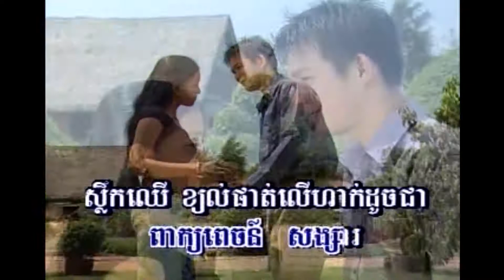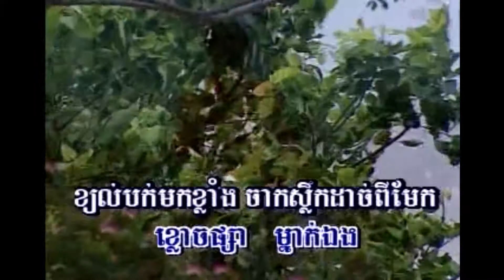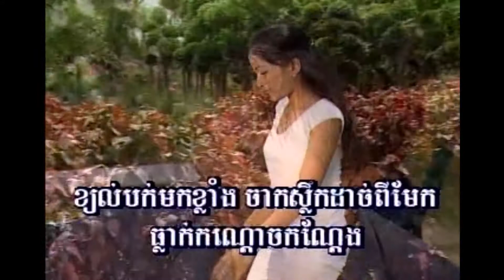8.ស្លឹកឈើ-ភ្លេងសុទ្ធ | Slek chheu | Karaoke Pleng Sot | BVB KHMER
8.ស្លឹកឈើ-ភ្លេងសុទ្ធ | Slek chheu | Karaoke Pleng Sot | BVB KHMER

cambo report,camtoptech,Samsung note8,donpic karaoke,iphonex,iphone8,Zear pub&bar